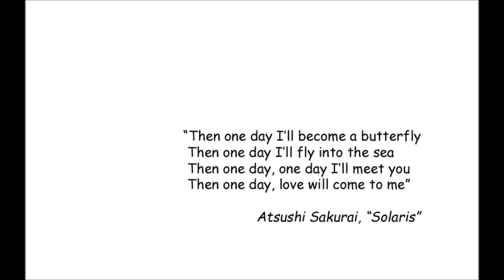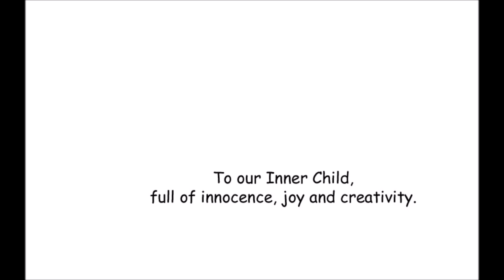"SOLARis" / Relaxation for The Solar Plexus, with singing bowls and gongs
"SOLARis" (July 2020)

I played this relaxation with intention of relaxing your solar plexus (the stomach area). Inter alia, the solar plexus is considered as the center of our self confidence and of defining our personal boundaries. I suggest you to lie down on your back, to breath slowly and to concentrate on your stomach. You can imagine a bright light fulling this area of your body. Enjoy! ♥